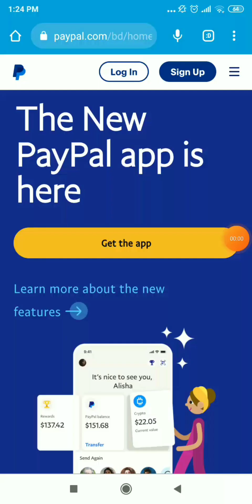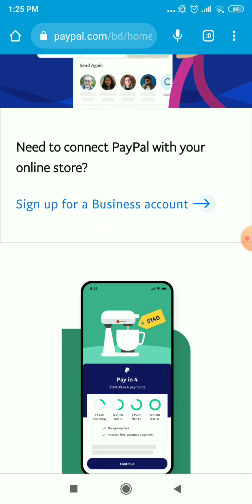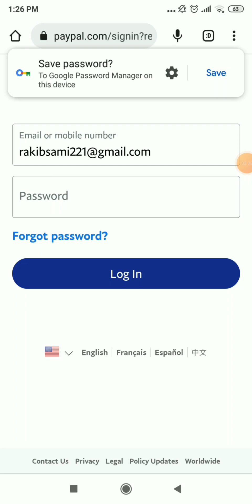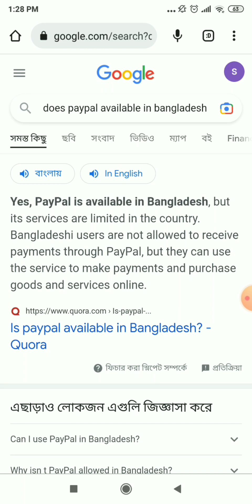How to create 100% verified Paypal account || full bangla tutorial || paypal money 2023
How to create 100% verified Paypal account || full bangla tutorial || paypal money